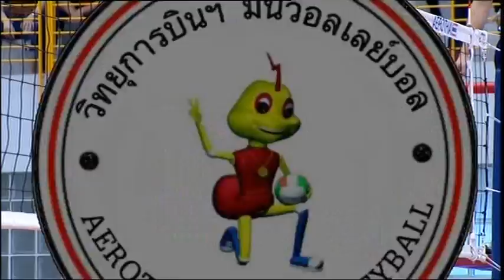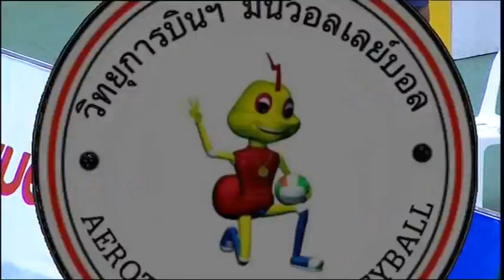FULL MATCH | วิทยุการบินมินิวอลเลย์บอล 2559 | รอบชิงชาย | บ้านทุ่งเลน - อนุบาลลำปลายมาศ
การแข่งขันวิทยุการบินฯ มินิวอลเลย์บอล รุ่นอายุไม่เกิน 12 ปี ชิงถ้วยพระราชทานสมเด็จพระเทพรัตนราชสุดาฯ สยามบรมราชกุมารี ครั้งที่ 17 ประจำปี 2559 รอบชิงชนะเลิศแห่งประเทศไทย ณ โรงยิมมหาวิทยาลัยเทคโนโลยีราชมงคลสุวรรณภูมิ ศูนย์หันตรา จ.พระนครศรีอยุธยา วันที่ 19 มกราคม 2560 รอบชิงชนะเลิศ

รายชื่อผู้เล่น 6 คนแรกของ โรงเรียนบ้านทุ่งเลน :  ปัญญา บุตรสัมฤทธิ์, ธนาวุฒิ พิกุลศรี, ธนัญชัย อุ่นใจ, วีรภัทร บุญมาศ, เกียรติศักดิ์ ฤทธาพรม, สุทัศน์ เหมือยไธสงค์ ตัวรับอิสระ ศิวกร ยืนยง

รายชื่อผู้เล่น 6 คนแรกของ โรงเรียนอนุบาลลำปลายมาศ :  ภูวฤทธิ์ ทองไธสง, กิตติศักดิ์ เครื่องพาที, กมลภพ สอนสืบ, จักรพันธ์ นาควิเศษ, ขัตติยะ จันทโส, ณัฐพงษ์    ไชยขันธุ์ ตัวรับอิสระ ณัฐพงษ์  ชาชำนาญ

เซตหนึ่ง ลำปลายมาศระเบิดพร้อมอย่างร้อนแรง ใช้ลูกเสิร์ฟเป็นทีเด็ดในการทำคะแนน ด้านบ้านทุ่งเลน มีปัญหาในเรื่องของบอลรับ ที่เปิดไม่เข้าจุด ก่อนจะพ่ายไปด้วยคะแนน 9-25

เซตสอง บ้านทุ่งเลนแก้เกมมาได้ดี บอลรับเสิร์ฟเริ่มดีขึ้น เกมบุกจากบอลหัวเสาเริ่มทำคะแนนได้ ลำปลายมาศใช้เกมรับที่เหนียวแน่น และเกมโต้กลับที่แม่นยำเข้าสู้ เกมเริ่มเป็นไปอย่างสูสี กระทั่งในช่วงท้ายเซต บ้านทุ่งเลนทำได้ดีกว่า เอาชนะไปด้วยคะแนน 25-23

เซตสาม เกมของทั้งสองทีมเป็นไปอย่างสูสี ทั้งบอลหัวเสา และบอลสามเมตร บ้านทุ่งเลนเป็นฝ่ายออกนำได้ก่อน  กระทั่งในช่วงท้ายเซต อนุบาลลำปลายมาศเดินเกมรุกเข้าใส่ จนตามตีเสมอได้สำเร็จ เกมเป็นไปอย่างสูสี ก่อนจะเป็นทางด้าน ลำปลายมาศที่เอาชนะไปด้วยคะแนน 27-25

เซตสี่ อนุบาลลำปลายมาศเป็นฝ่ายครองเกมรุกได้ในช่วงต้นเซต แต่บ้านทุ่งเลนก็ใช้เกมบุกหัวเสาจาก ปัญญา บุตรสัมฤทธิ์ เป็นแต้มหลัก สุดท้ายชนะไปด้วยคะแนน 25-23

เซตห้า ทั้งคู่ต่างเล่นได้อย่างสูสี ต่างฝ่ายต่างเปิดเกมรุกเข้าใส่ จนถึงช่วงท้ายเซต บ้านทุ่งเลนเล่นได้แน่นอนกว่า เอาชนะไปด้วยคะแนน 16-14

สรุปผลการแข่งขัน                                                                                                             โรงเรียนบ้านทุ่งเลน จ.ศรีสะเกษ ชนะ โรงเรียนอนุบาลลำปลายมาศ จ.บุรีรัมย์ 3-2 เซต 9-25, 25-23, 27-29, 25-23, 16-14

บ้านทุ่งเลนคว้าแชมป์ประจำปี 2559 ไปครอง พร้อมถ้วยพระราชทานสมเด็จพระเทพรัตนราชสุดาฯ สยามบรมราชกุมารี และเงินทุนการศึกษา 50,000 บาท